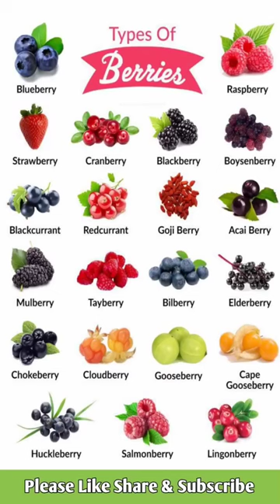Type of Berries English Vocabulary with Pictures 🇬🇧🇺🇲